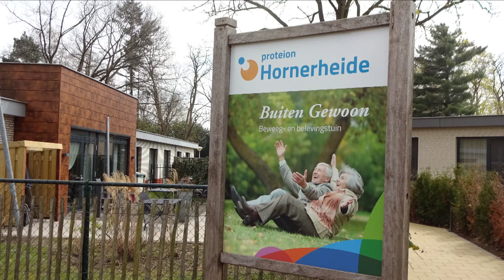Interview Frenk Niesten, Proteion Horn in het kader van 100 jaar Hornerheide 11-04-2011